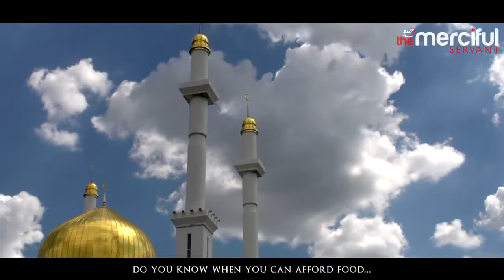Beating Materialism Important Reminder